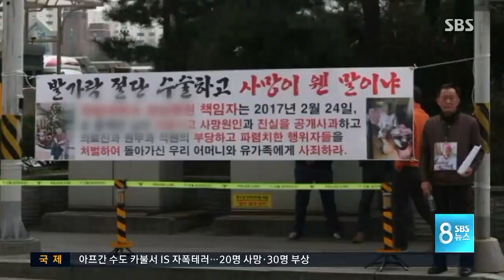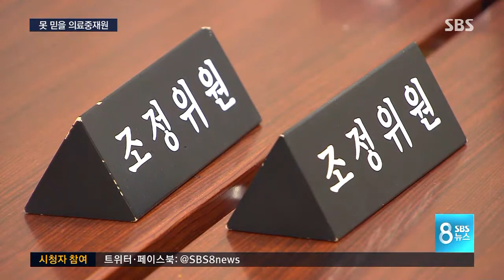의료인에게 맡긴 의료분쟁 중재…"못 믿겠다" 불만 토로 / SBS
의료사고가 발생한 이후 진료 기록을 고치거나 조작해도 확인할 방법이 없는 실태, 어제(4일) 전해드렸습니다. 그런데 이런 일이 일어났을 때 조정하는 기관인 의료분쟁조정 중재원부터 개선해야 한다는 목소리도 높습니다.